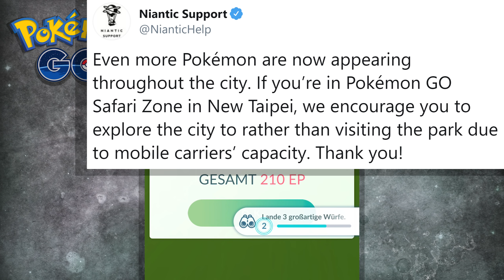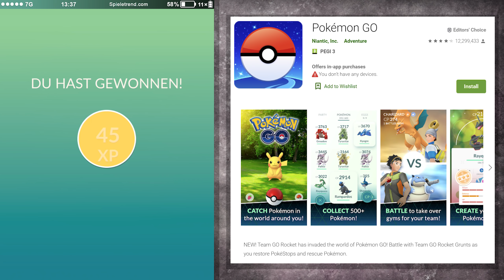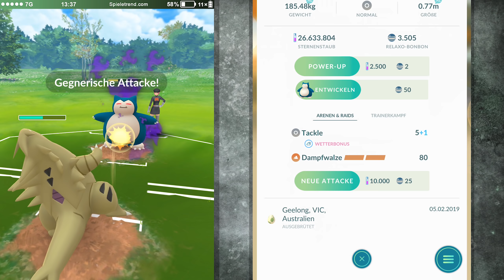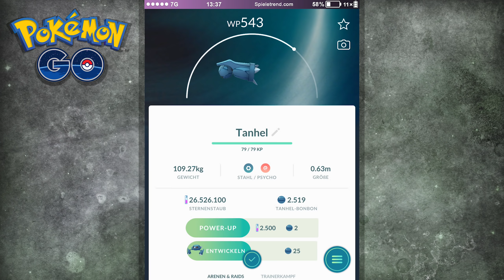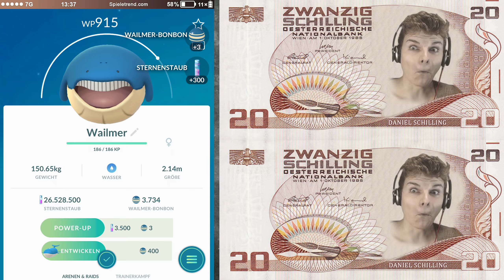Niantic hat mich getrollt | Pokémon GO Deutsch #1158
► Niantic hat mich getrollt | Pokémon GO Folge #1158